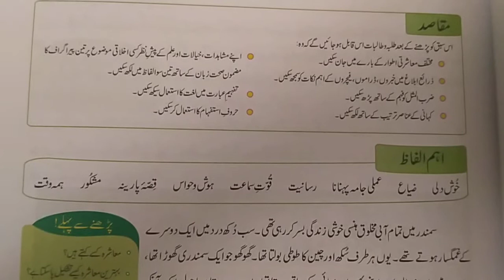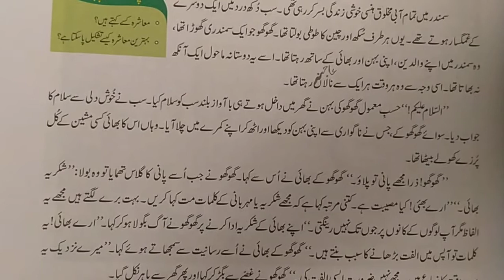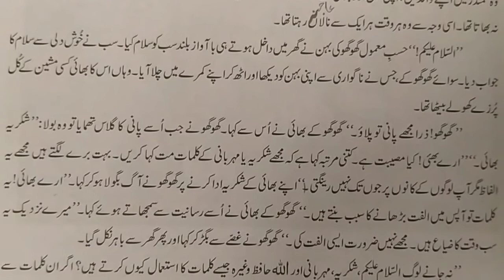Urdu Lesson No 4الٹی ہو گئ تدبیر| Class 7th| Online Classes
Urdu Lesson No 4الٹی ہو گئ تدبیر| Class 7th| Online Classes  Book Reading